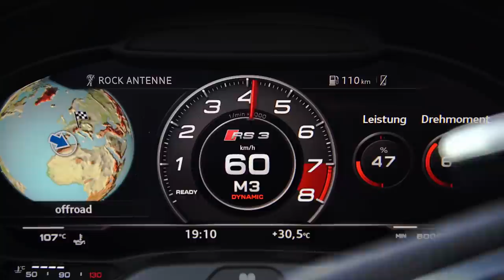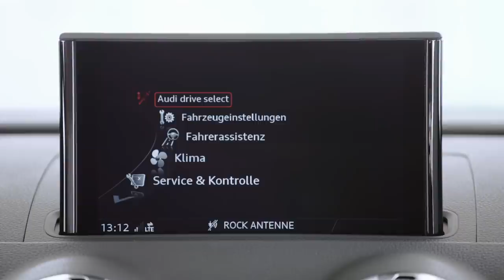2017 Audi RS3 Sportback facelift track footage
Behind the impressive performance of the Audi RS 3 Sportback is the world’s most powerful production five-cylinder engine – the 2.5 TFSI. It delivers 294 kW (400 hp) of output – 33 hp more than the predecessor engine – and is 26 kilograms (57.3 lb) lighter thanks to its aluminum crankcase, among other features. Its maximum torque of 480 Nm (354.0 lb-ft) is available at engine speeds as low as 1,700 rpm and remains constant up to 5,850 rpm.